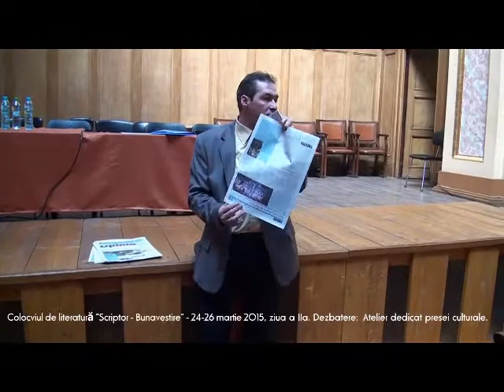Colocviu Junimea Seara de poezie (4)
Autor Silviu Labes pentru TV ARTE Iasi